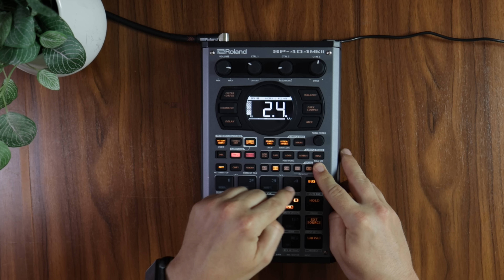SP-404 MKII Update 2.0 - They did it!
This is the update for Rolands SP-404 MKII (MK2) that I've wished for since launch!
The chromatic mode now works in the pattern sequencer, we now have a step sequencer, more effects, improvements to the DJ mode, smart shortcuts, bug fixes and the skip back sampling has been expanded.

Let's check it out together and see what this is all about. A great addition to an already powerful sampler!

--- MERCH
US

 --- MY EP "Weeks of Beats" ---
Spotify, Apple Music, iTunes, Amazon music, YouTube Music,